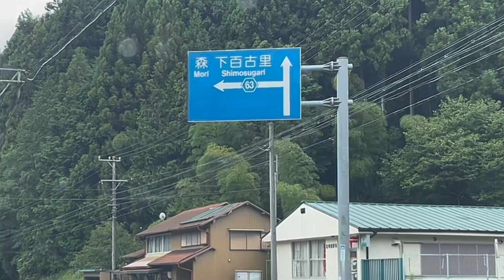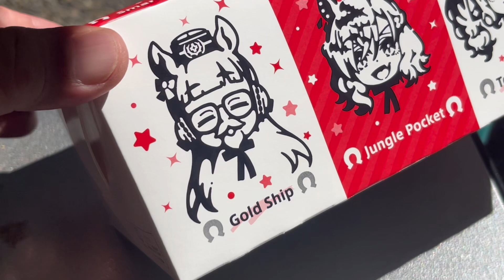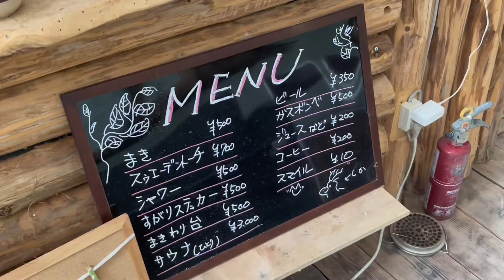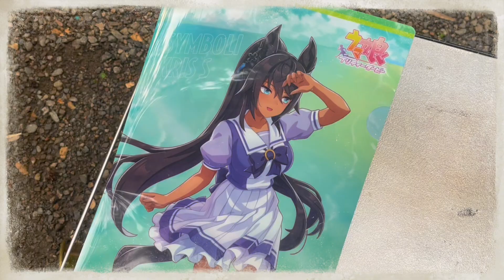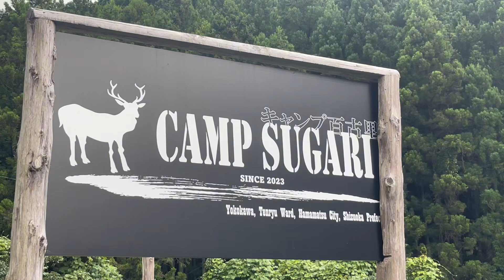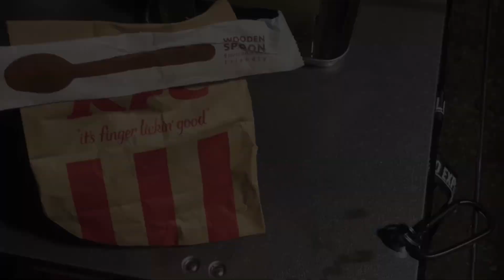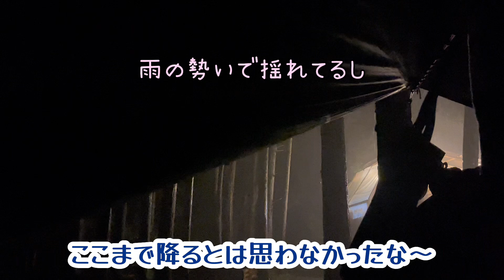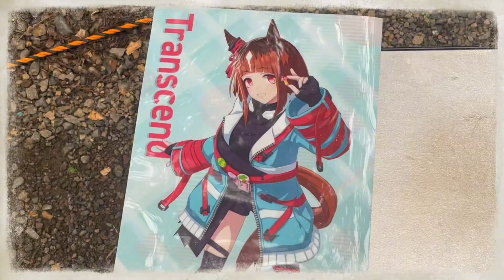【中年 ソロキャンプ】夏のCAMP SUGARIで、完ソロ ハンモック泊！ キャンプすがり